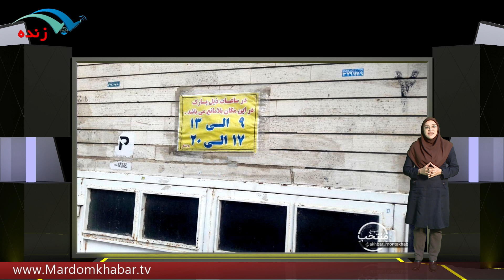تصاویر حضور ميليوني مردم در روز تشییع پيکر امام خميني ره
برای نصب اپلیکیشن مردم خبر روی لینک بزنید